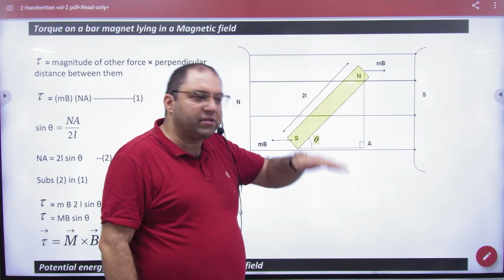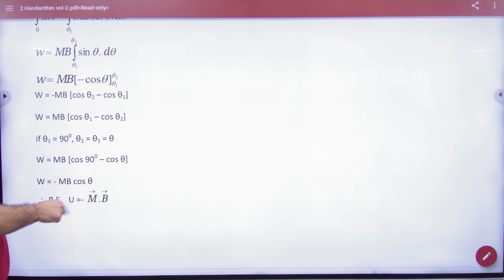7 Potential energy in magnetic dipole